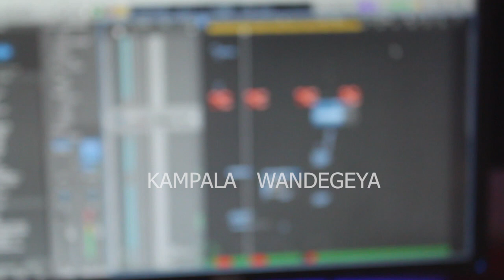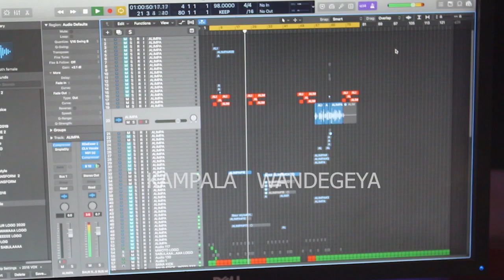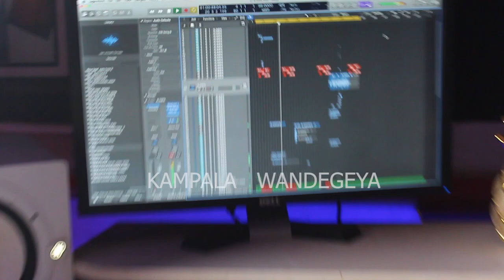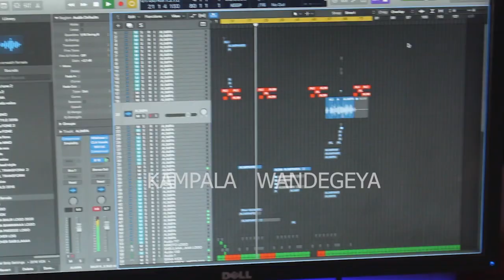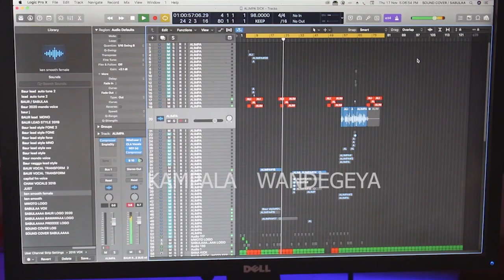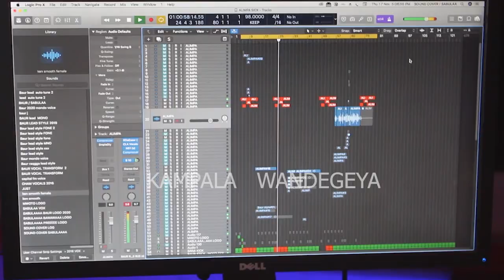Ronald Alimpa Adukide Mu Studio Akoze Oluyimba Yetondede Mama We Ne Mama Fiina Amudize Obuyambi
Ronald Alimpa Adukidde Mu Studio Akoze Oluyimba Olupya Yetondede Mama Fiina Ne Mama We. Asabye Abawagizi Bamusonyiwe Ku Kyeyakola.